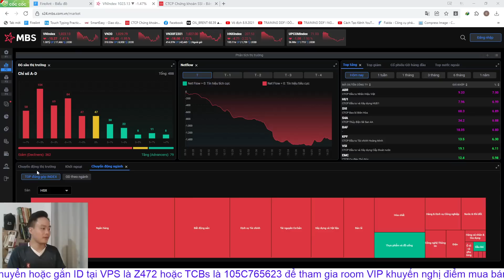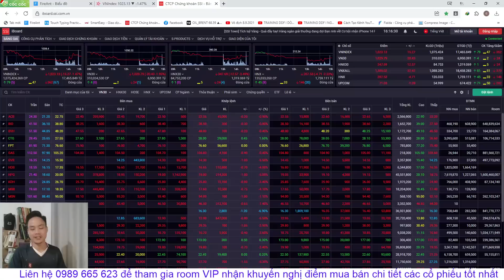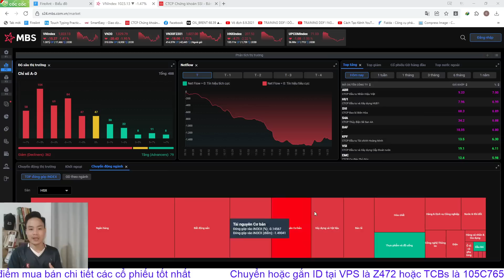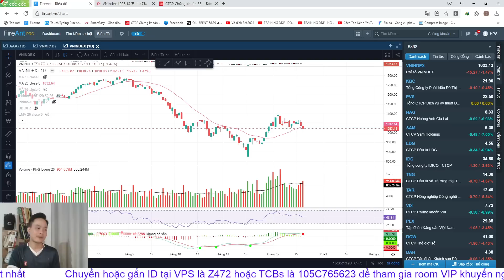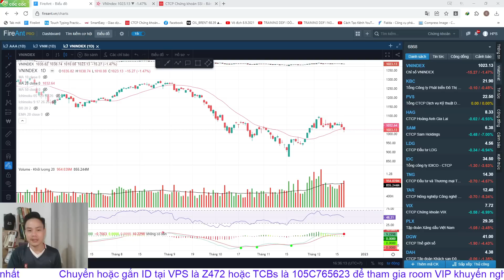Chứng khoán hôm nay | Nhận định thị trường: VNINDEX rút chân, nhịp chỉnh liệu đã kết thúc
✅ Nhận định thị trường tuần 21/12/2022
▶KẾT NỐI VỚI HOI PHAM STOCKS:
▶ THAM GIA ROOM KHÁCH HÀNG VIP KHUYẾN NGHỊ CỔ PHIẾU BẰNG VIỆC:
👉 Mở TK VPS SmartOne App với ID: Z472 - Phạm Văn Hợi
👉 Có TK VPS rồi chuyển ID về: Z472
👉 Có TK TCBs rồi chuyển ID về: 105C765623

0:00 Giới thiệu
0:23 Nhìn lại phiên giao dịch hôm nay
7:55 Đánh giá thị trường sau phiên giao dịch ngày hôm nay